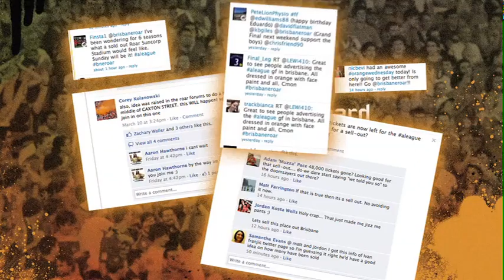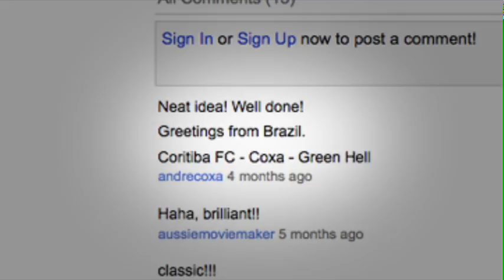Brisbane Roar -- Orange Sunday Case Study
The Brisbane Roar was set to make history -- for the first time in A-League history, the Roar was hosting a grand final. So, how DO you convince an NRL-obsessed city to PAY MONEY to go along to a soccer game? Or better yet, sell out Suncorp Stadium? Watch the video.